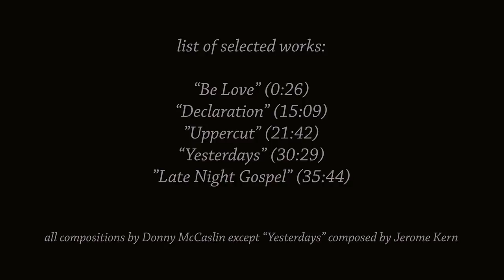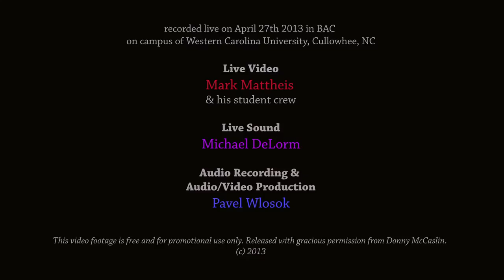Donny McCaslin with WCU Jazz Ensemble (from WCU Jazz Festival 2013)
four selected works composed by Donny McCaslin and one standard by Jerome Kern. full credentials inside the video. enjoy everyone!